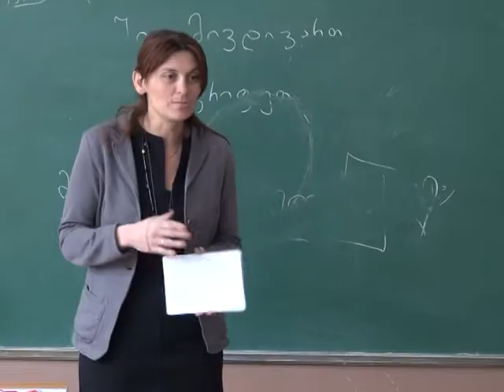ოლიმპიადა "ევერესტში" გამარჯვებული მოსწავლეები დაჯილდოვდნენ